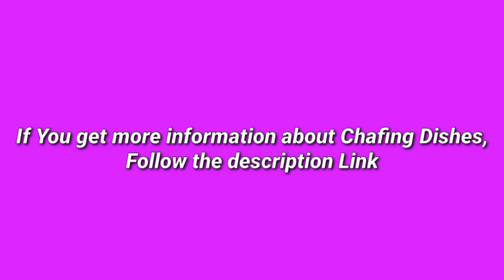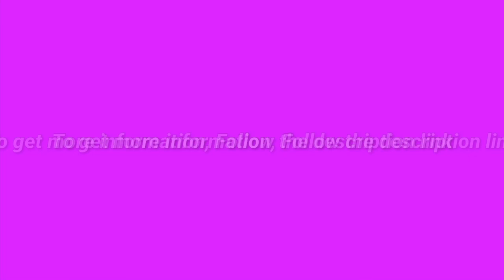5 Best Chafing Dishes 2020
(Discount Available)

► links to the 5 Best Chafing Dishes We Listed in this video:

► Number 5
Product Name- TigerChef Chafing Dish Buffet Set - Chaffing Dishes Stainless Steel - 3 Sets of Chafers and Buffet Warmer Sets Includes 6 Chafing Gels and 3 Slotted Serving Spoons - Food Warmers for Parties Buffets

► Number 4
► product name- ROVSUN 5 Qt 4 Packed Full Size Stainless Steel Chafing Dish Buffet Silver Round Catering Warmer Set with Food and Water Trays, Mirror Cover, Thick Stand Frame for Kitchen Party Banquet

►Number 3
► product Name- SUPER DEAL 8 Qt Stainless Steel 4 Pack Full Size Chafer Dish w/Water Pan, Food Pan, Fuel Holder and Lid For Buffet/Weddings/Parties/Banquets/Catering Events (4)

►Number 2
► product name- ROVSUN 8 Qt 6 Pack Full Size Stainless Steel Chafing Dishes Buffet Silver Rectangular Catering Chafer Warmer Set with Trays Pan Lid Frame Stand Frame for Kitchen Party Banquet Dining

►Number 1
► product name-  Tiger Chef 4 Quart Round Chafing Dish (3, 4 Quart Round

I try my best ChafingDishe of amazon mentioned in this video...

There are 5 Best Chafing Dishes of Amazon. if You would like to know about any products details follow the description link.